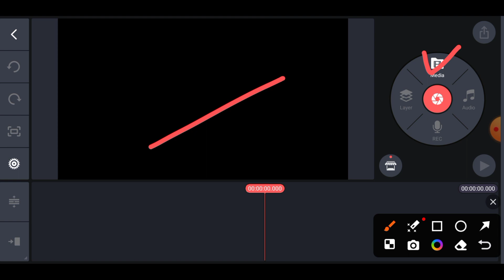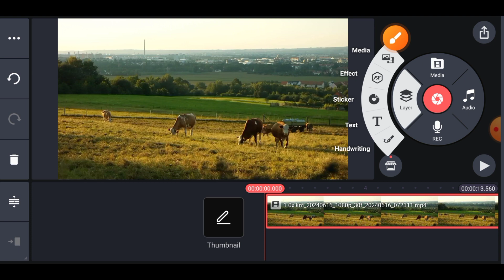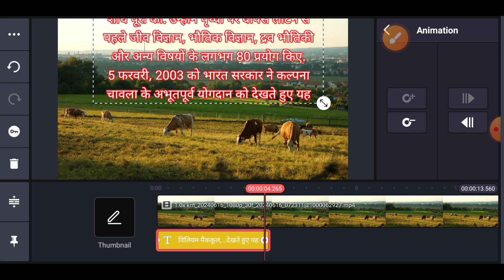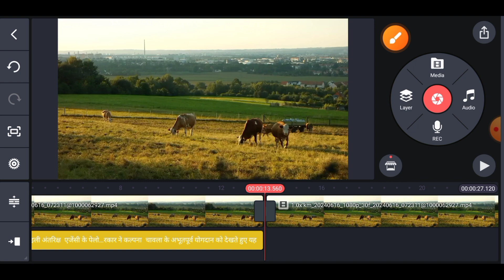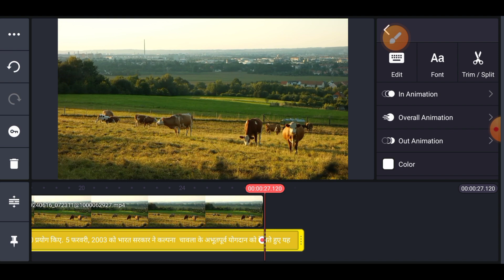video ke upar story video ko running Karana Sikho | likhane wala | video Kaise banaen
overvideo ke upar story video ko running Karana Sikho | likhane wala | video Kaise banaen

likhane wala video kaise banaen
likhne wali video kaise banaye
hath se likhne wala video kaise banaye
likhne wala video kaise banaen
writing video kaise banaye
likhane wala video
likhane wali video kaise banaen
kinemaster me likhne wala video kaise bana
likh kar video kaise banaye
likha hua video kaise banaye
लिखने वाला वीडियो कैसे बनाएं
likhne wala video
handwriting video kaise banaye
kinemaster video editing
handwriting
hath se likhane wala video kaise banaen
likhne wale video kaise banaen
pixellab editing
editing video
how to convert text to video for free
kinemaster
kinemaster me

text video kaise banaye
video editing for beginners
apps for video editing
bolne wala video kaise banaye
handwriting video editing app
hath se likhne wala video kaise banaye mobi
kinemaster kaise use karen
kinemaster ko kaise use kare
kinemaster photo video editing new style 20
kinemaster text effects
kinemaster tutorial
kinemaster video editing kaise kare
likhane wala app
likhane wala video kaise banate hain
mobile se educational video kaise banaye
padhne wala video kaise banaye
photo pe likhne wala video kaise banaye
shayari video kaise banaye
story kaise banaye
technical video
text video
text video editing
text writing video editing kinemaster
video animation effects
video banane wala apps
video editing
video ke sath sath text kaise likhe
video editing
video me likhe kaise
video writing text effect app
vn app se editing kaise kare
write video kaise banaye
writing video kaise banaen
इंस्टाग्राम वीडियो कैसे बनाएं
किनेमास्टर
शायरी वीडियो कैसे बनाएं
story video Kaise banaen
hernia voice Jaisa video Kaise banaen
story video
likhane wali story video Kaise banaen

Gyata beerendra
Gyatabeerendra
Gyata beerendra tech